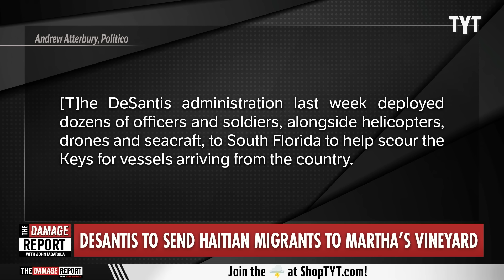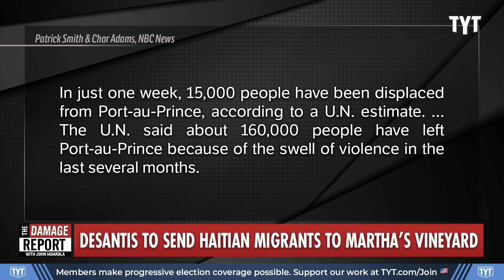DeSantis OUT OF CONTROL With Chilling Stunt on LIVE Interview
Florida Governor Ron DeSantis makes an incredibly digusting move with chilling stunt announcement on interview with right-winger. Francesca Fiorentini and Sharon Reed break it down on The Damage Report.

DeSantis: Flying Haitian migrants to Martha’s Vineyard is on the table

"TALLAHASSEE, Florida — Gov. Ron DeSantis suggested Tuesday that Florida could sponsor a new wave of migrant flights, this time using the controversial state-funded program to transport Haitians who enter the U.S. after fleeing the chaos unfolding in the island nation.

The comments, made during an appearance on a podcast hosted by conservative radio host Dana Loesch, come as Florida braces for a potential influx of Haitian migrants entering the state, which has one of the largest populations of Haitians and Haitian-Americans in the U.S.

“We do have our transport program also that’s going to be operational,” the Republican governor said. “Haitians land in the Florida Keys, their next stop very well may be Martha’s Vineyard.”

DeSantis, alongside Florida’s GOP senators, have been pressing the Biden administration to enact stricter immigration policies amid the political upheaval in Haiti and reports of gangs committing jailbreaks, releasing possibly scores of criminals onto the streets. So far, Florida has not seen a huge influx of migrants from Haiti even as the country descends into violence and citizens face homelessness and hunger.